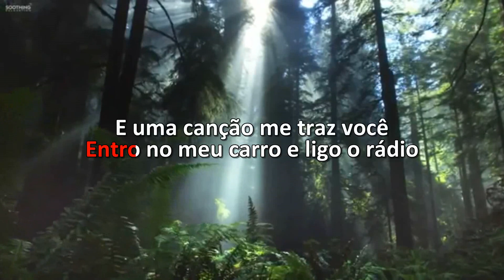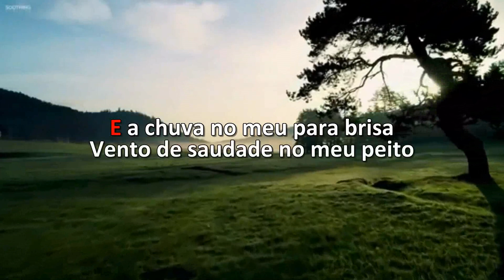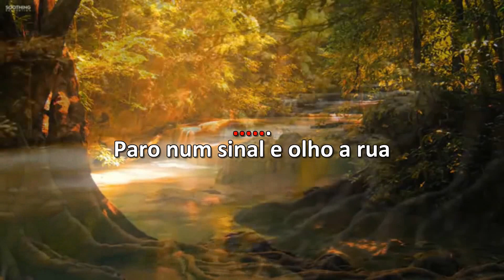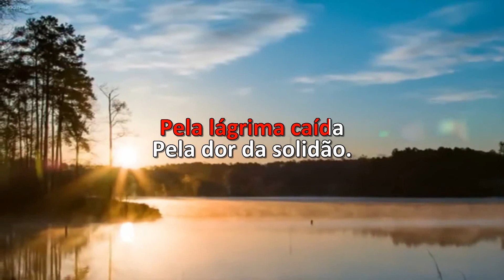Karaoke - Roberto Carlos - Todas As Manhãs